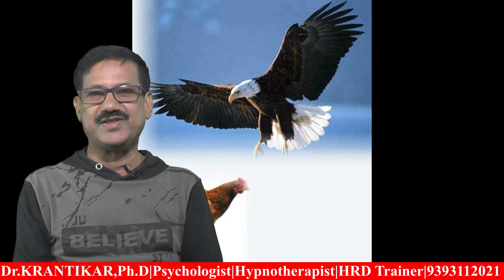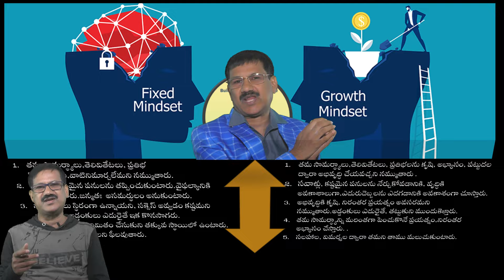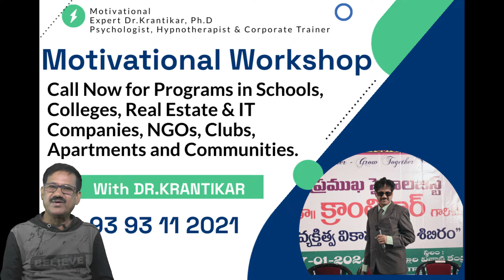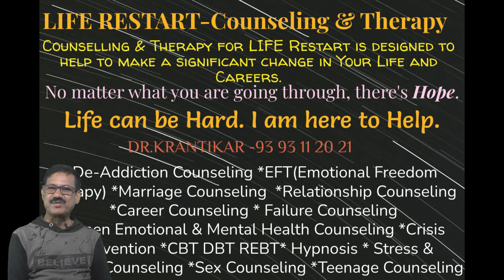మీరోసూపర్ హీరో తెలుసా?|అత్యంతసమర్థులు సన్నాసుల్లా ఉండడానికి కారణం ఇదే|గ్రద్ద కోడి పెంపకంలో పెరిగితే?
మీరో సూపర్ హీరో తెలుసా?| అత్యంత సమర్థులు సన్నాసుల్లా ఉండడానికి కారణం ఇదే!| గ్రద్ద కోడి పెంపకంలో పెరిగితే?| గంప కింద కోడి లా ఉంటే ?| నమ్మకాల ప్రభావం|
అత్యంత పవర్ ఉన్న గ్రద్ద కోడి పెంపకంలో పెరిగితే?| విశ్వాసాలను పరిమితం చేసే శక్తి|
 ఏ గూటి పక్షి ఆ పలుకు పలుకుతుంది!
పై లింక్ పై క్లిక్ చేసి వీడియో చూడండి. అందరి మేలు కోసం మీ మొబైల్ ఫోన్ లో వున్న అన్ని నెంబర్లకు, గ్రూపులకు షేర్ (share) చెయ్యండి.
 ప్రతి సమస్యకు పరిష్కారం ఎల్లప్పుడూ ఉంటుంది!
ఎప్పుడైనా, ఎక్కడైనా (Online)
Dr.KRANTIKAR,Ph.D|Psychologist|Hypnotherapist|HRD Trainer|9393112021